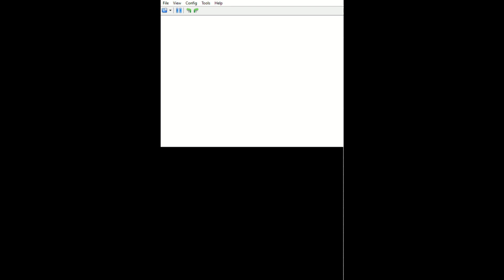Team Rocket Radio Tower! Pokémon HeartGold Ep 28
Hello everyone and welcome to a special episode of me being sick while playing pokemon! What sucks is at the time I recorded this I thought I was getting better, but nope, it just got worse. So, I am sorry for the slow week..But alas, here we are.